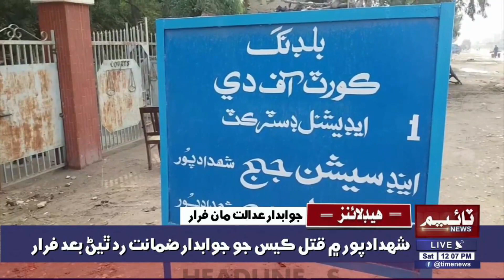12:00:PM Time News Headlines | 23 Jan 2021